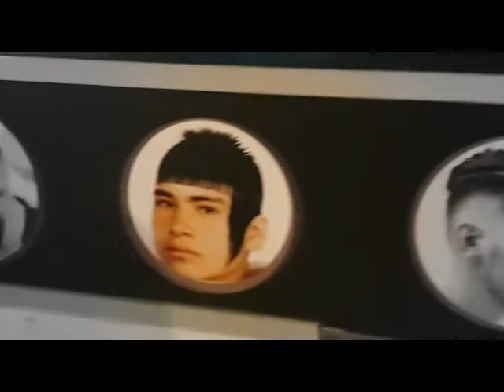Gupit Bente - TalonGis Yard